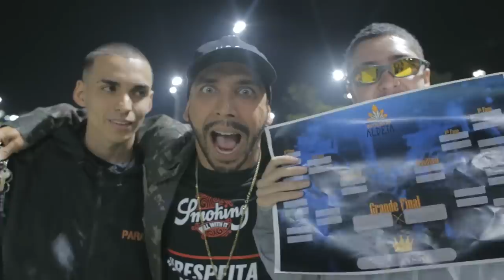ENTREVISTA COM KANT E SALVADOR | 148ª Batalha da Aldeia | Barueri | SP